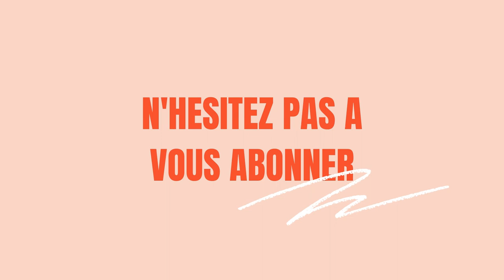HISTOIRE D'APPRENDRE - Claude Gueux de Victor Hugo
Bonjour à tous ! Aujourd'hui, je vous invite à découvrir le roman "Claude Gueux" de Victor Hugo. Véritable plaidoyer contre la peine de mort, et l'univers carcéral, écrit au 19 ème siècle ; venez en apprendre plus sur cette grande œuvre, qui nous est offerte par un monument de la littérature française.